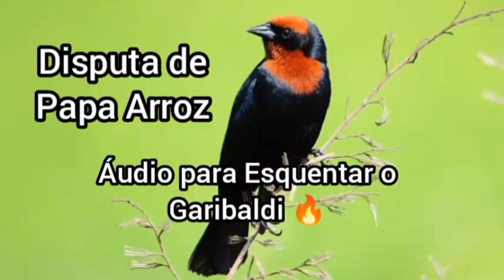Baderna Top, Ótimo para Esquentar o Seu!!!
SEMPRE LEIA O COMENTÁRIO FIXADO DE CADA VÍDEO, O LINK DO VÍDEO UTILIZADO SEMPRE ESTÁ LÁ!!!

!!!TODOS OS CRÉDITOS NO COMENTÁRIO FIXADO!!!